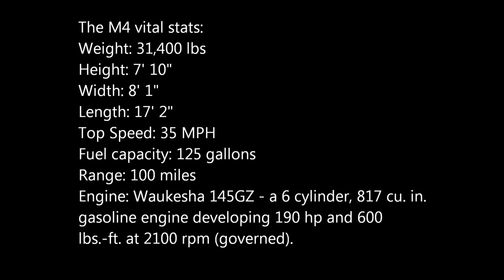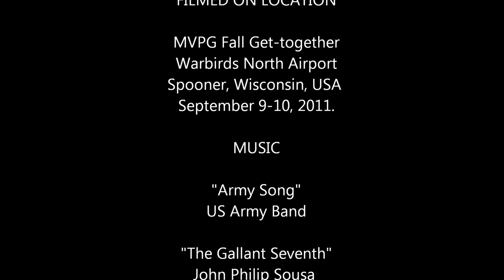M4 HST in action [1080p HD]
Video of a M4 High Speed Tractor being operated on sandy soil. The introduction has a few war-time photographs.

This vehicle is currently owned by the American Airpower Museum.